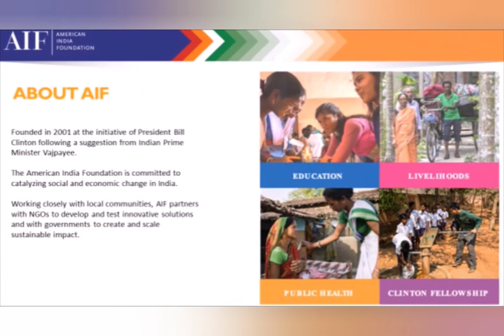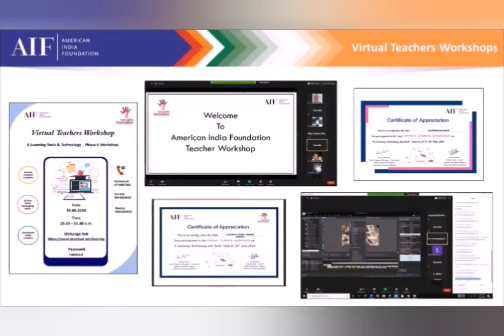Aspirational District - American Indian Foundation (AIF) Digital Equalizer Programme for 100 schools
Ramanthapuram Aspirational District - 80 Panchayath Union Middle Schools & 20 Govt High schools selected for Digital Equalizer Programme - American Indian Foundation